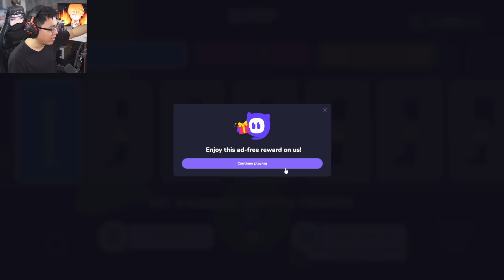Lỡ Nâng Cấp Đôi Chân QUÁ MẠNH...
Mình là Sơn Đù, và đây là khi Lỡ Nâng Cấp Đôi Chân Quá Mạnh...! Trong tựa game Anger Foot 3D này, Lỡ Nâng Cấp Đôi Chân Quá Mạnh...!! Mình sẽ lao thẳng vào những căn phòng của lũ giang hồ để đánh đuổi chúng, sử dụng... đôi chân!!! Từ việc đạp tung cửa để lao vào, tới đạp vào mặt lũ trẻ trâu để đánh gục chúng, đôi chân của mình là không thể cản phá!! Lỡ Nâng Cấp Đôi Chân Quá Mạnh... như thế nào, hãy xem đến cuối video để biết nhé!
♦️ĐĂNG KÝ CHO SINH TỐ TEAM ♦️ :
Theo dõi những mạng xã hội của mình